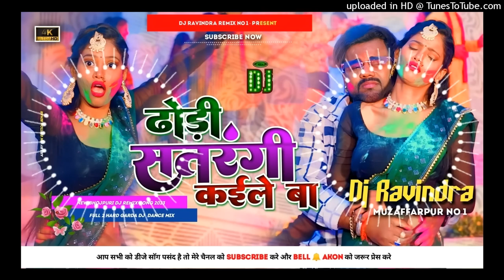ढोढ़ी सतरंगी कइले बा | dj remix song | Dhodhi satrangi kaile ba | HOLI | Dj remix bhojpuri song